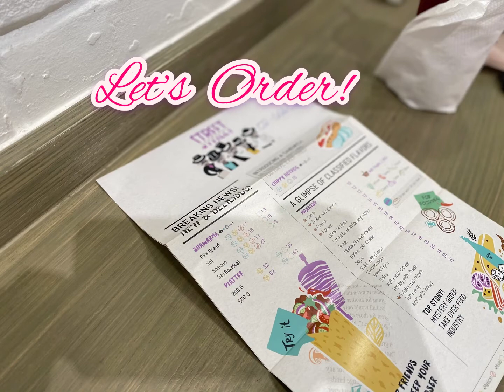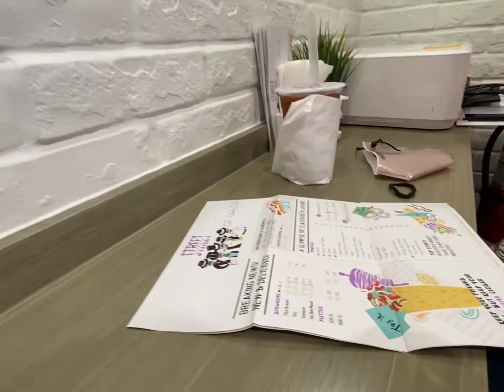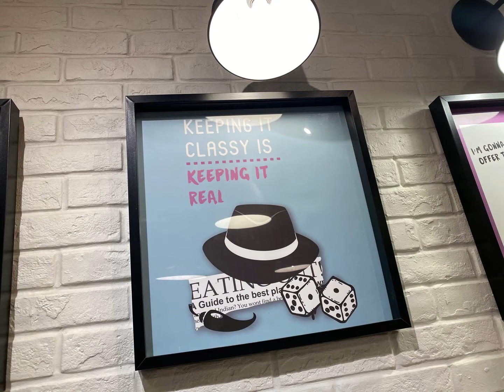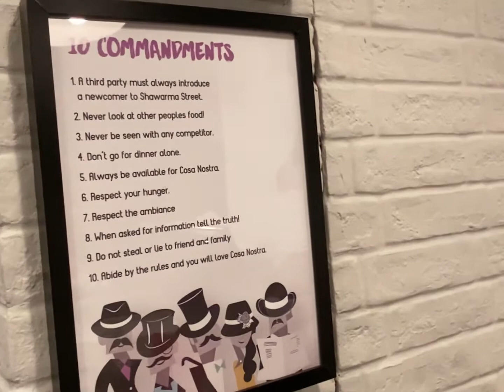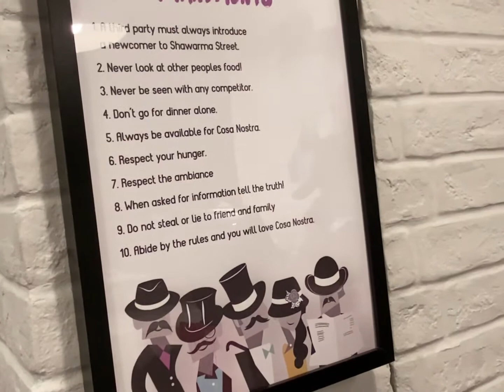VLOG # 29 : Another Walkathon nauwi sa foodathon! | Thursday Cheat Day | Chatime | Shawarma Street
We’ve decided to go for a walk and ayun! Napadpad kame sa may Shawarma Street and Chatime ! Ending yung walkathon eh naging foodtrip at cheatday! Ganyan kame ni Jojo pag nagwawalkathon nauuwi sa kain ang finale.